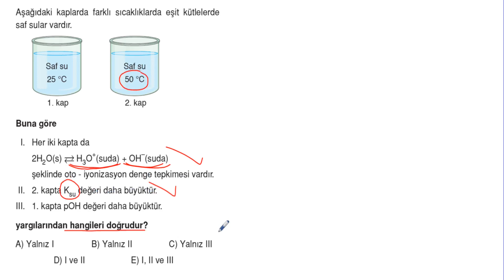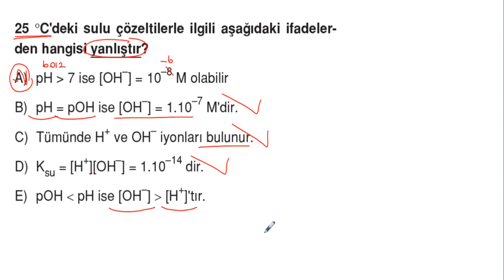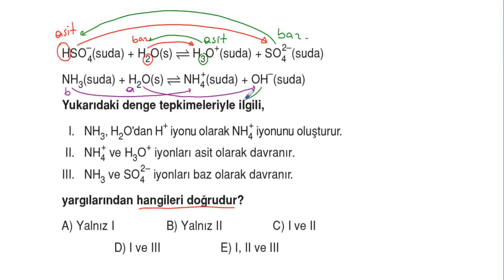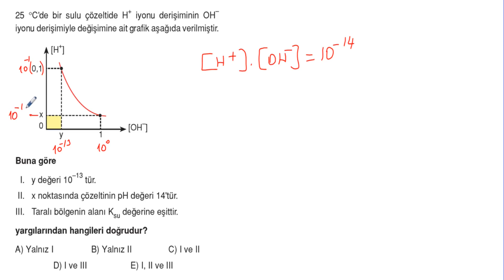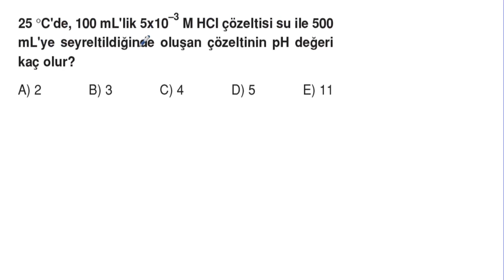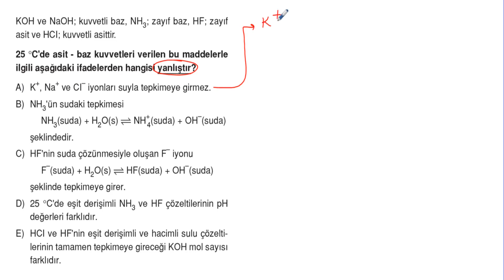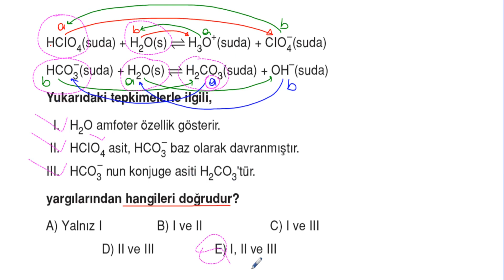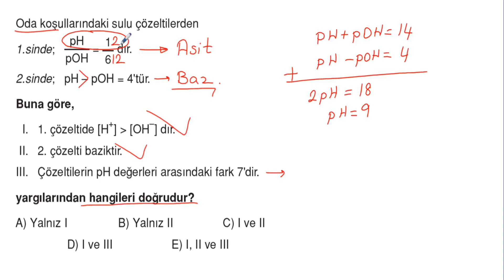POLİMAT YAYINLARI AYT KİMYA SORU KİTABI SAYFA*118-119